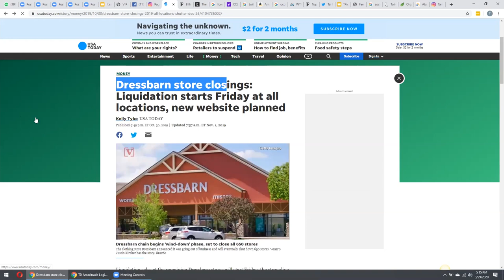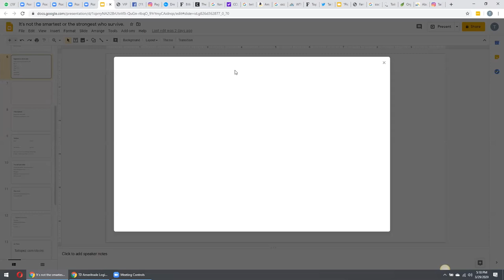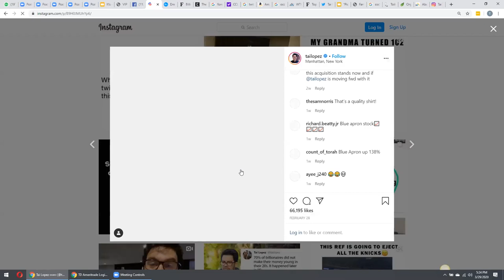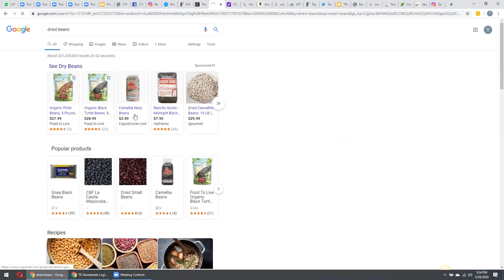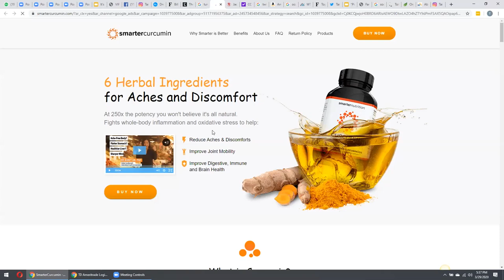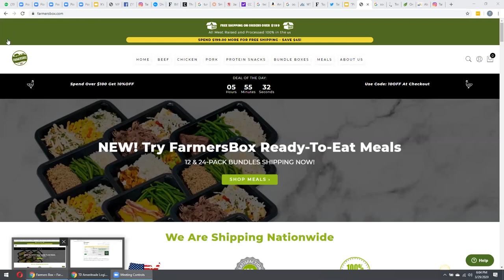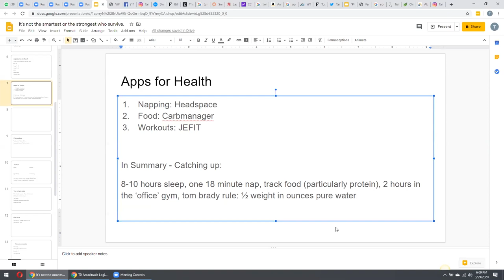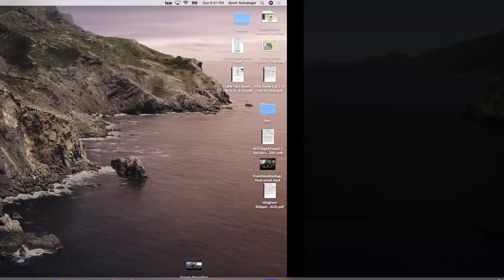Tai Lopez: Money, Health, Narcissists & Women - James Swanwick Show Episode 333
Investor and social media personality Tai Lopez talks to James and James's clients on what impact Covid-19 will have on society.

Lopez also discusses what business you should be in right now, how to lose weight, put on muscle, which friends to keep around, why anxious people seem to surround themselves with anxious people and lots more.